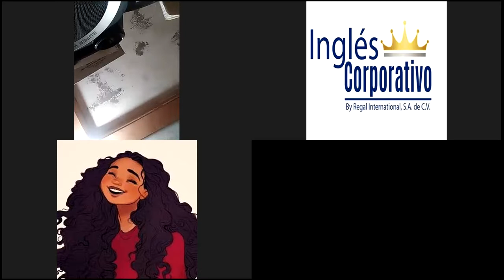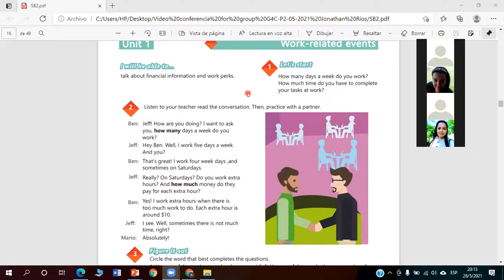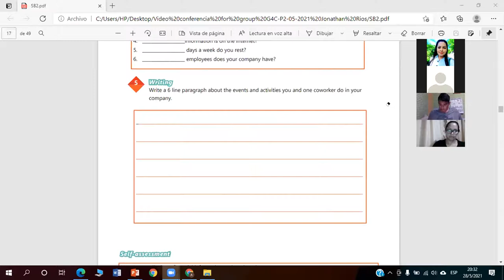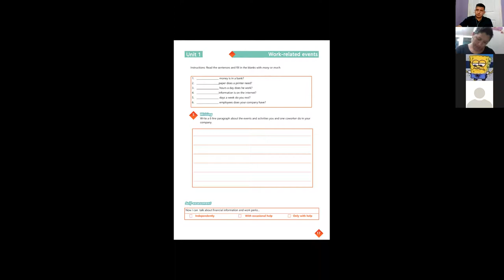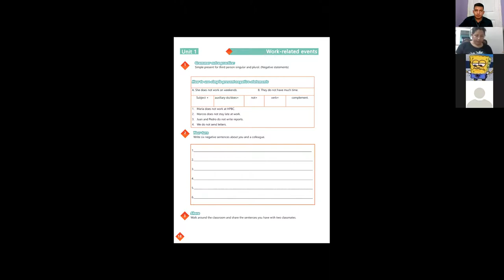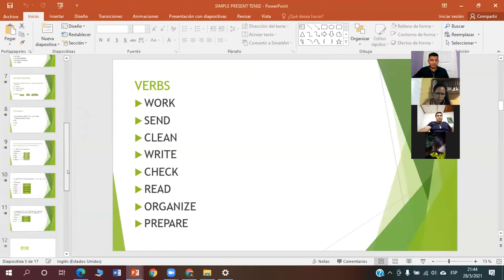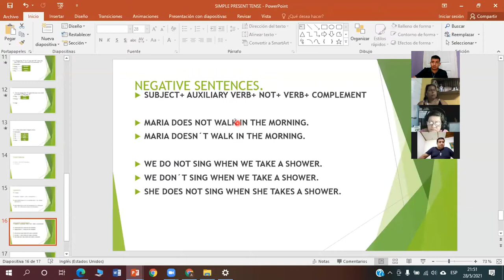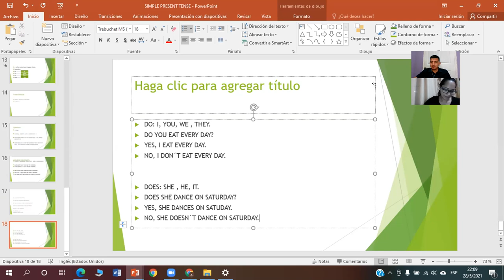Ingles Corporativo- Videoconferencia #5 Simple present review and practice.